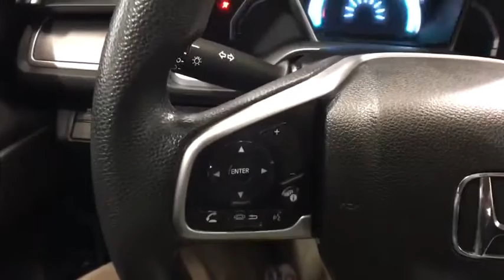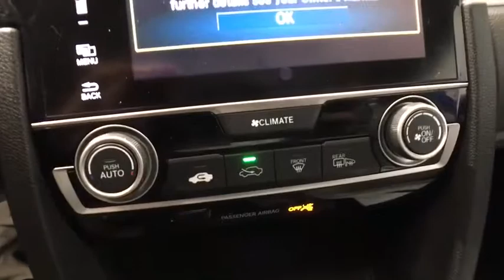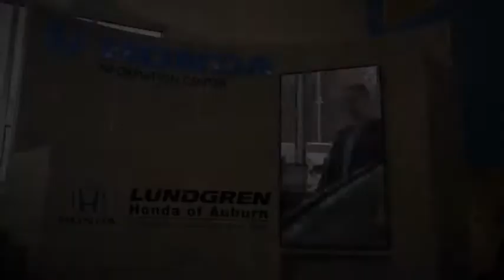2017 Honda Civic Auburn, Worcester, Putnam, Westborough, Shrewsbury, MA U40577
Blue U 2017 Honda Civic available in Aubrun, Massachusetts at Lundgren Honda Auburn. Servicing the Worcester, Putnam, Westborough, Shrewsbury, MA area.

2017 Honda Civic EX BluebrbrRecent Arrival! 31/40 City/Highway MPGbrbrAwards:br * 2017 IIHS Top Safety Pick (When equipped with Honda Sensing) * 2017 KBB.com Brand Image Awards * 2017 KBB.com 10 Most Awarded Brandsbr2016 Kelley Blue Book Brand Image Awards are based on the Brand Watch(tm) study from Kelley Blue Book Market Intelligence. Award calculated among non-luxury shoppers.  Kelley Blue Book is a registered trademark of Kelley Blue Book Co., Inc.